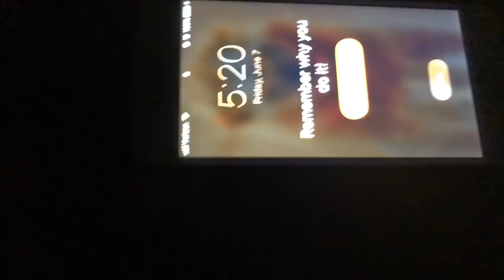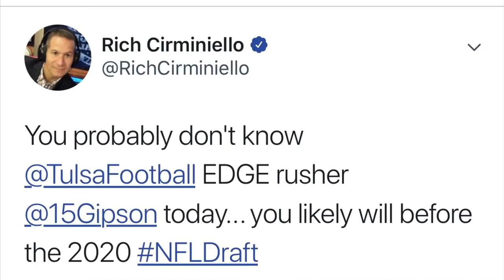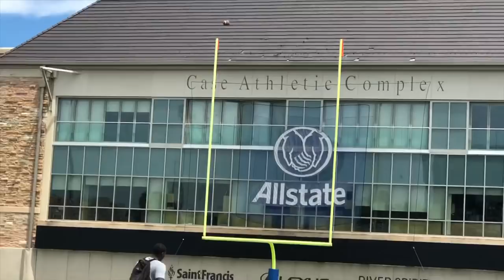A REAL Day In The Life of TWO D1 College Football Players!! | What We Do In The Summer! | EP. 1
A day in the life of 2 Division one athletes at the University of Tulsa. We take you through the every day life of summer workouts, where we have an everyday routine of workouts, class, and more workouts.